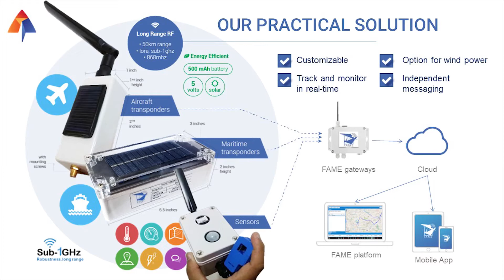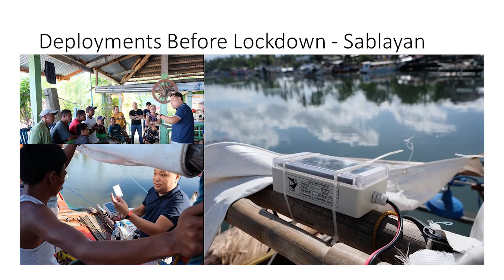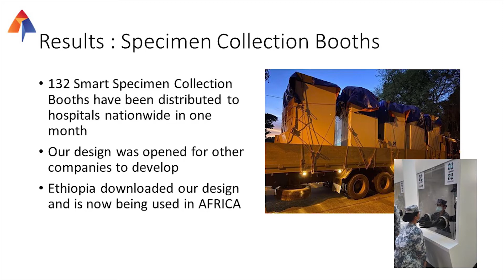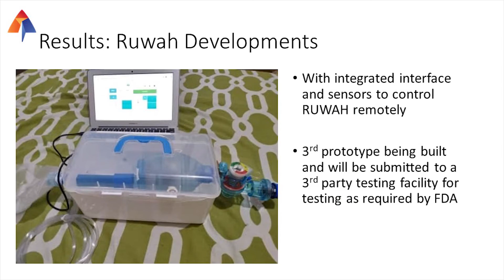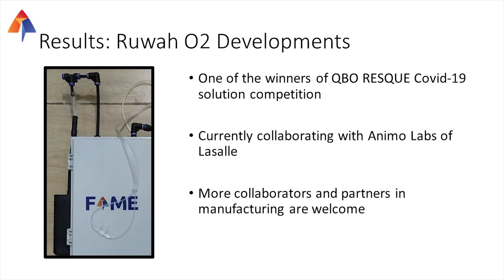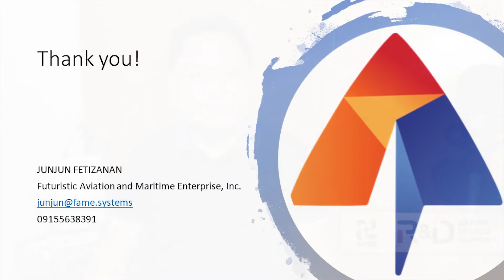Covid-19 Solutions Using Our Transponder Technologies (Mr. Arcelio J. Fetizanan, Jr.)